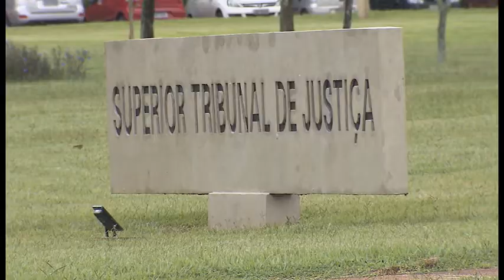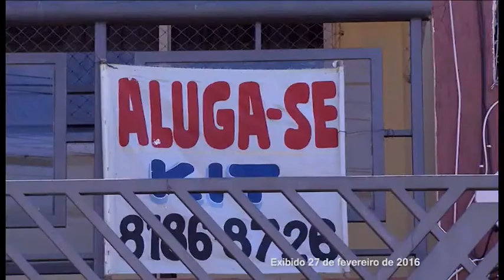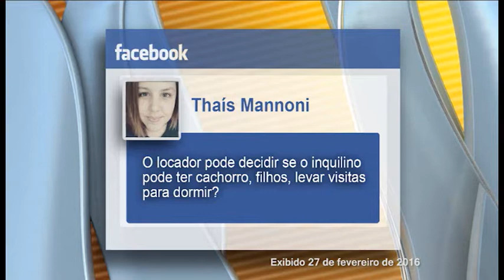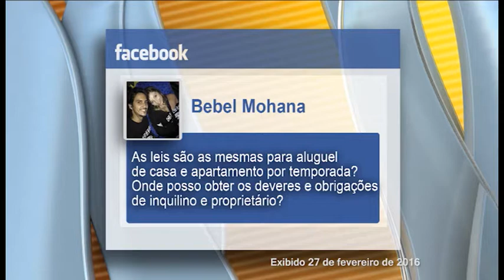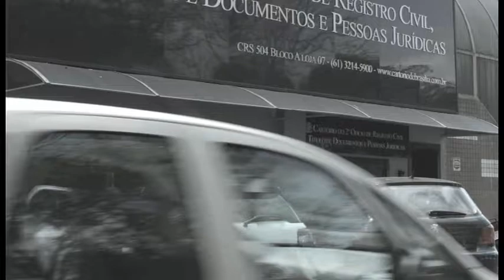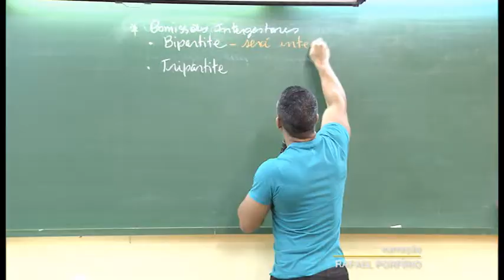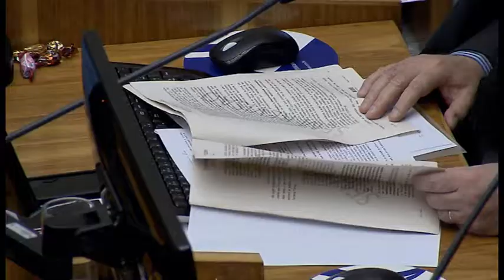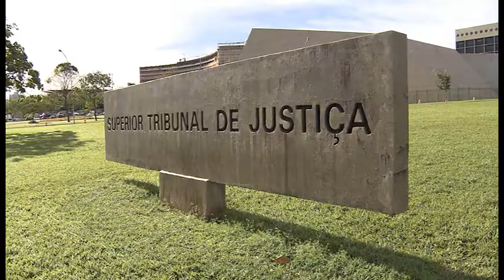STJN nº 113: Inquilinato (23/07/2016)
Durante este mês de julho você revê temas que movimentaram as páginas do Superior Tribunal de Justiça na internet. Nesta semana o STJ Notícias fala sobre inquilinato. A relação entre inquilino e fiador. A jurisprudência do tribunal sobre o tema.
No estúdio, o advogado Délzio Oliveira tira dúvidas enviadas pelos telespectadores.